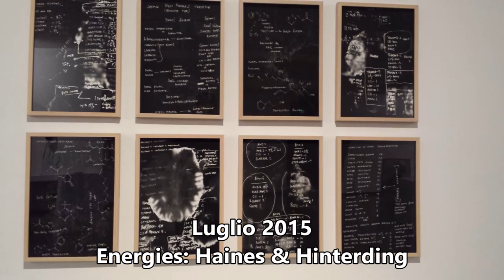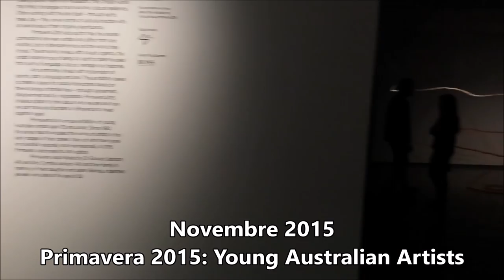Museum of Contemporary Art di Sydney 🖼 - Un anno in Australia - Ep. 9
Giornata alternativa in visita al Museum of Contemporary Art (museo di arte contemporanea) a Sydney!